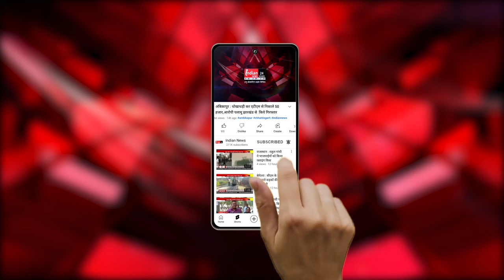Telangana के वारंगल किले में धूमधाम से मनाया गया बथुकम्मा उत्सव।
Our Links